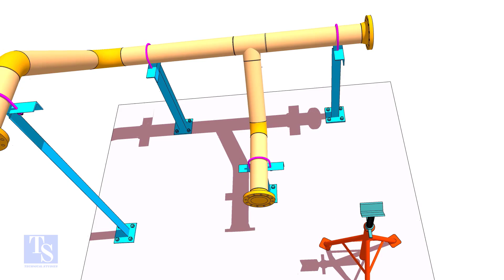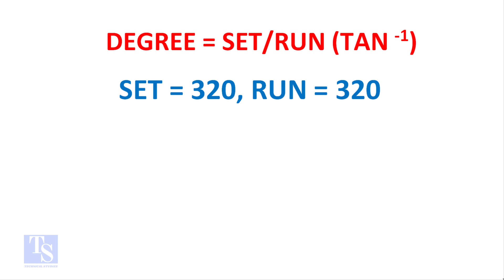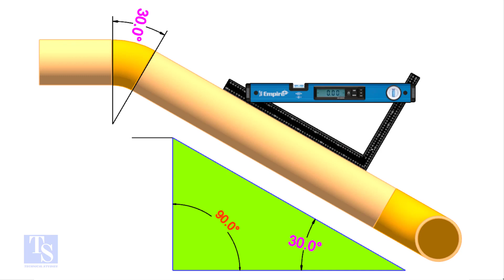HOW TO CHECK THE SLPOE OR DEGREE OF A PIPE.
How to check the slope or degree of a pipe.  @technicalstudies.